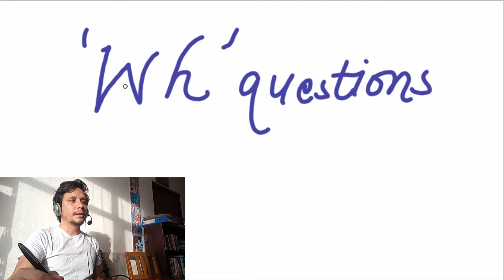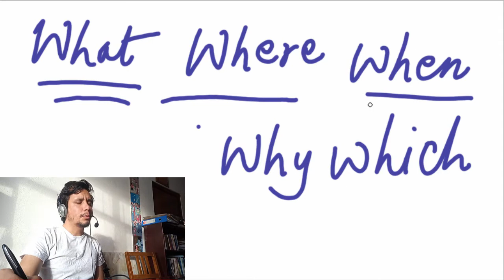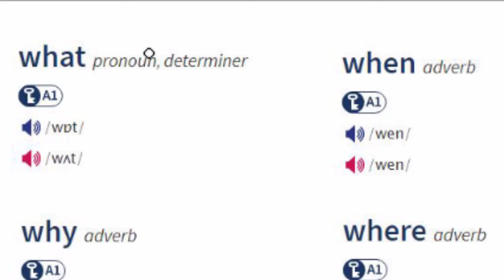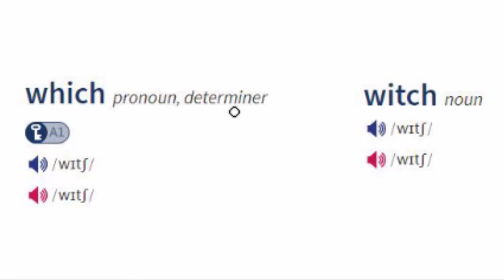English Pronunciation | What Why When Where Which | अंग्रेजी सिकौँ | English through Nepali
Let's find out how to pronounce 'wh' questions like what, why, when, where, which. Hope you'll learn something useful from this English pronunciation tutorial.

presented by Namgyal Dorje